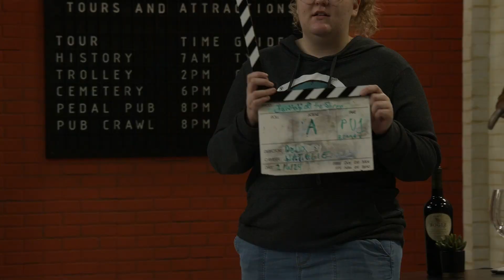Taming of the Shrew Film 327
Scene from Taming of the Shrew shot in my film 327 multicam class. I was camera coordinator.